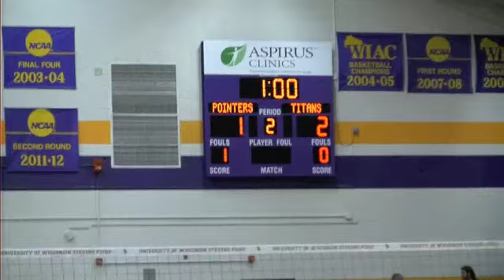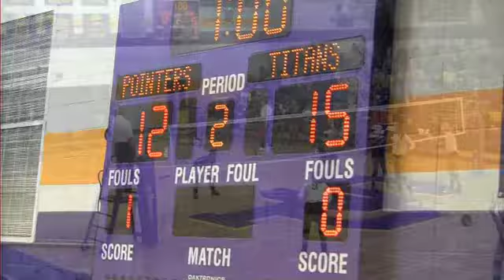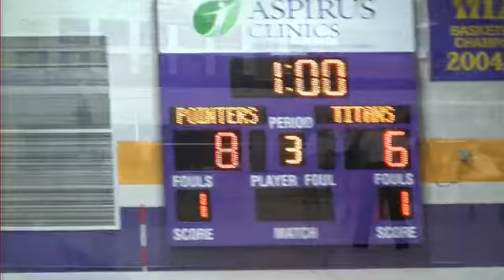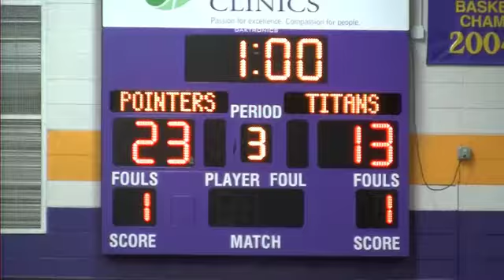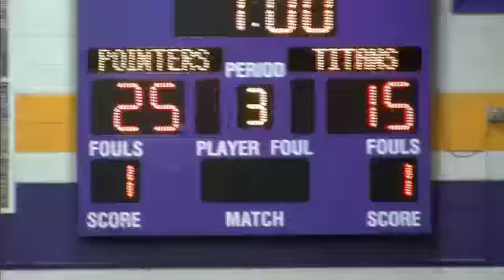Game 2_UWSP vs OshKosh 2012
Point takes game two 25-15.  Ouchtown: Population- TITANS